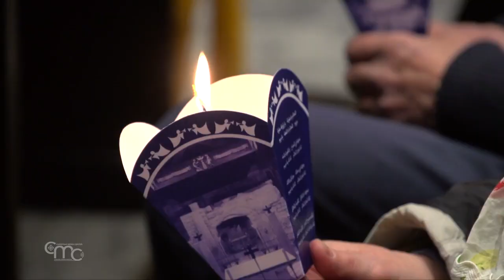Monsignor Piero Marini guides pilgrims to the Holy Land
The number of pilgrims arriving in the Holy Land continues to increase. This week an Italian group, led by Mgr. Piero Marini, President Emeritus of the Pontifical Committee for International Eucharistic Congresses, visited the holy places to pray for peace.

The visit began on Saturday, March 12, from Galilee, with the traditional Saturday evening torchlight procession to the Basilica of the Annunciation. An evening dedicated in a special way to praying for Peace in Ukraine and for all those who suffer as a result of wars. At the end of the celebration, it was Monsignor Marini himself who lit the torch of peace in the grotto of the Annunciation.

HE Mgr PIERO MARINI
President Emeritus of the Pontifical Committee for International Eucharistic Congresses
"This pilgrimage takes place in a difficult time. We come from Europe and there is still war in Europe. We are Christians and to be Christians means to be for peace."